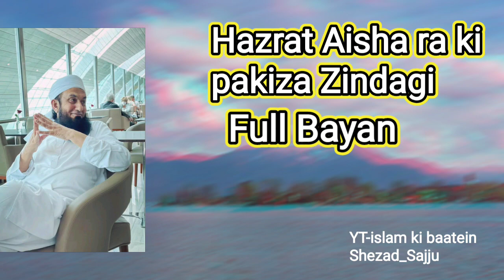Hazrat Aisha ra ki Pakiza Zindagi // Maulana Tariq Jameel Sahab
Maulana Tariq Jameel Sahab New Bayan ❤️

Maulana Tariq Jameel Sahab Latest Bayan ❤️

Maulana Tariq Jameel Sahab Old Bayan ❤️

What is the age of Tariq Jameel Sahab?
What happened to Tariq Jameel?
What is the nationality of Tariq Jameel?
Who is the owner of MTJ?
Who is the No 1 Maulana in the world?
Is Tariq Ramadan Married?
Is MTJ a brand or company?
What is the qualification of Maulana Tariq Jameel?
Is Tariq Jameel a Deobandi?
Is Deobandi Sunni or Shia?
Who is the head of Deobandi?
What religion is Deobandi?
What is difference between Deobandi and Barelvi?
What percentage of Pakistan is Barelvi?
Who is the founder of Ahle Hadees?
What countries are Deobandi?
What religion is Barelvi?
Who is Deobandi and Barelvi?
What are the 3 main sects of Islam?
What is the origin of Deobandi?